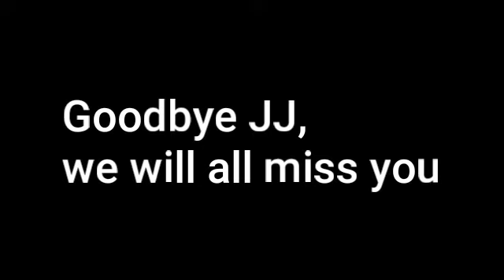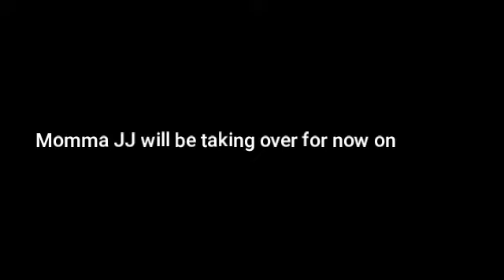JJ Family Show: Episode 3 "The Death of JJ Clark"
Welcome to another episode of The JJ Family Show. I have figured out to myself that each season will have 10 episodes